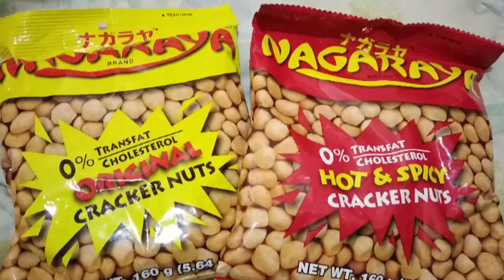GINATAANG BILO-BILO|BIKO|CASSAVA CAKE|PUTO|NAGARAYA CRACKERS